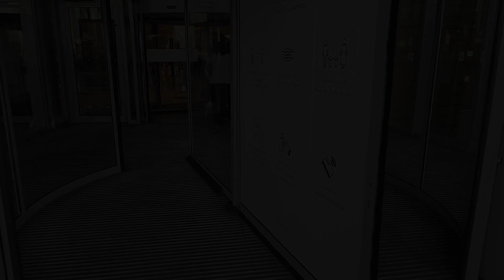Dubai Mall Tour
Dubai Mall is the largest mall in the world by total area at 1,124,000 square meters. In other words, it is equivalent to 50 football pitches! There are 1200 stores open in Dubai Mall and that doesn't include the pop-up ones!